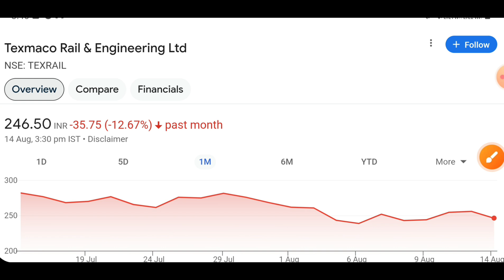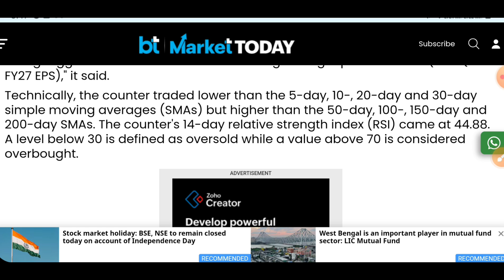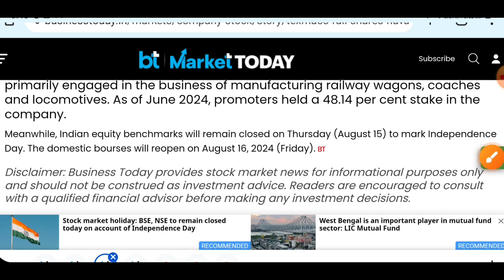Texmaco rail share latest news today